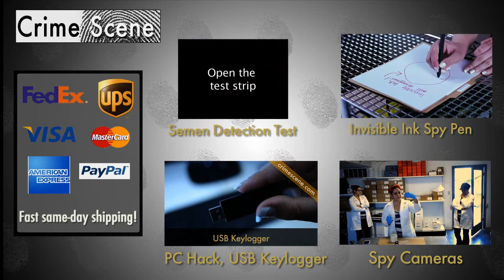Mobile Phone Blocking Bag 1-new